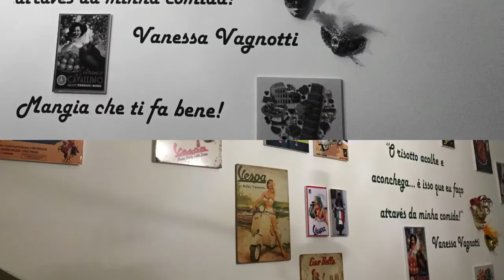RISOTTERIA ARANCINA - TODOS OS RISOTTOS DO MUNDO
A alta gastronomia de Balneário Piçarras é invejável, tanto que estamos na mais recomendada risotteria da região, comandada pela Chef Vanessa Vagnotti, a única representante de Santa Catarina no reality culinário MasterChef Brasil. Vanessa Vagnotti é do Espírito Santo, mas mora em Balneário Piçarras, há 11 anos. Aos 46 anos, ela fez Paola Carosella chorar quando entregou à chef argentina um véu com a bandeira do Brasil, no começo do programa. Você tem que ir. Nota 10 com louvor. Parabéns Vanessa, eu volto! balneáriopiçarras costaverdemar @ Risotteria Arancina